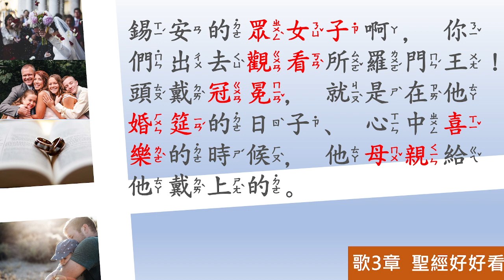[聖經好好看] 雅歌 第3章 尋找真愛